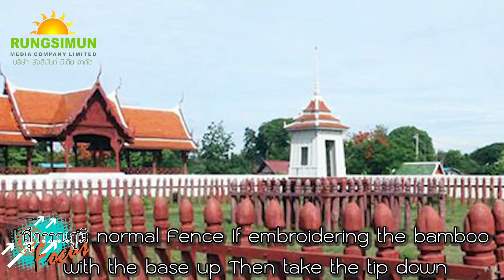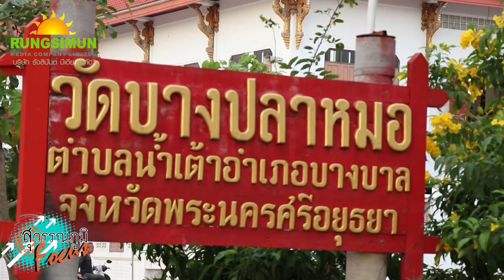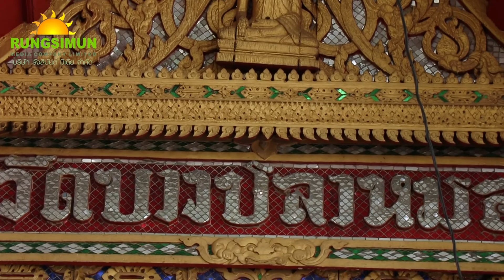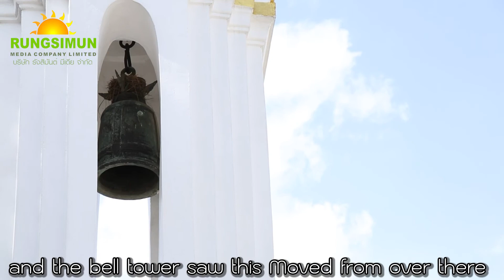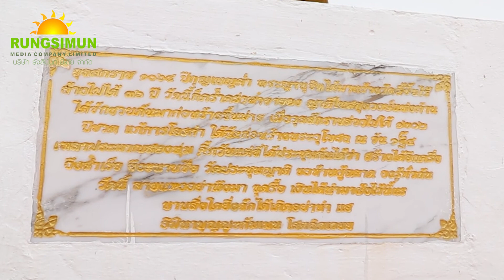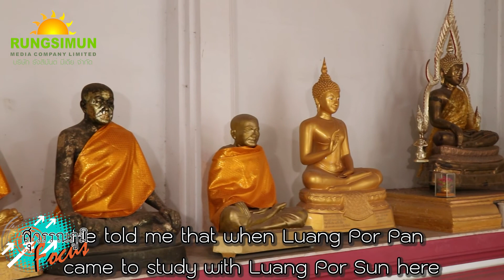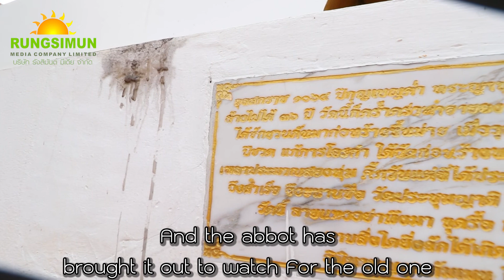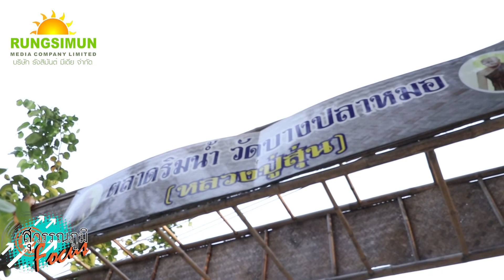พระอุปัชฌาย์ของหลวงพ่อจง หลวงพ่อปาน จำพรรษาที่วัดนี้ | วัดบางปลาหมอ | สุวรรณภูมิโฟกัส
วัดประชุมญาติ วัดบางปะหมอหรือวัดบางปลาหมอ วัดที่จำพรรษาของหลวงพ่อสุ่น พระอุปัชฌาย์ของหลวงพ่อจง วัดหน้าต่างนอก หลวงพ่อปาน วัดบางนมโค และวัดนี้ยังมีจารึกสำคัญบ่งบอกความเก่าแก่ของวัดตั้งแต่ยุคพระเพทราชา แห่งกรุงศรีอยุธยา จะเป็นอย่างไร กดรับชมรายการสุวรรณภูมิโฟกัส ณ วัดบางปลาหมอ จังหวัดพระนครศรีอยุธยาได้เลยค่ะ